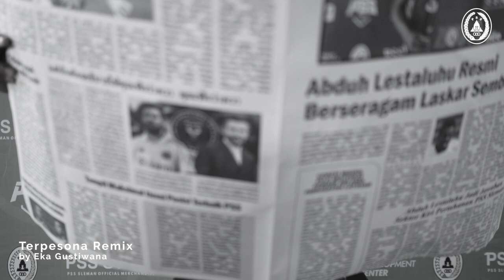Selamat Bergabung bersama PSS Sleman, Abduh Lestaluhu!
We would like to welcome Abduh Lestaluhu 🦅

An outstanding left-back joins our squad! 🔥